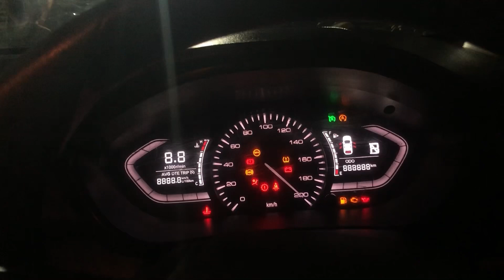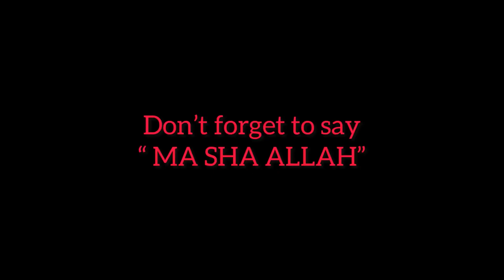NEW CAR IN COLLECTION😍❤️ || Vlog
Hope you liked today’s vlog